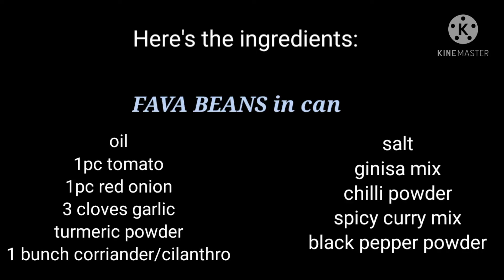How to cook Canned Fava Beans || Lebanese Recipe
Fava beans, also called broad beans, are a popular ingredient in Mediterranean and Middle Eastern cuisine. Open one up and you’ll find big, flat, oval-shaped green legumes nestled inside. They are much larger in size compared to those round sweet peas you find in the frozen aisle. The flavor is complex- earthy, slightly bitter, sweet, yet has a tender and buttery texture when cooked.